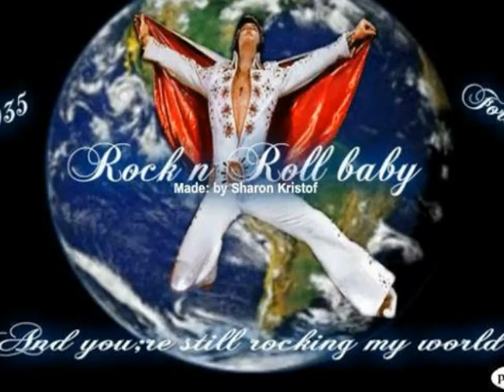676T U.S MALE, EAST BOUND AND DOWN, AND I'M IN LOVE WITH LOVING YOU, NOT ELVIS, JR.wmv